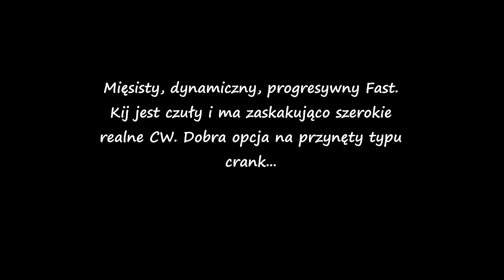PureLure Sense Cedan CA-S662L - Japan trout od PureLure...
Na warsztat wziąłem kolejny kij od chińskiego producenta PureLure. Kij ten ostatnio regularnie pojawia się w grubych promocjach i kusi swoim wyglądem i kontrowersyjnym opisem. Cóż to jest i do czego to się nadaje? Zapraszam do oglądania...

(Montowany po nocy, na zmęczeniu film, wrzuciłem bez napisów końcowych. Przepraszam za to niedopatrzenie...)

Link do wędki na fabrycznym sklepie producenta:

Spodobał Ci się materiał? Możesz wesprzeć moją skromną osobę, stawiając mi wirtualną kawę...

W filmie wykorzystano utwory:
„The Road” by Punk Rock Opera
„Funkula” by Juanitos
„Trash Town Boogie” by Mr Smith
„Discovery” by Mr Smith
„Ether” by Mr Smith
„Bounce” by Mr Smith
„Roach-Man” by Punk Rock Opera